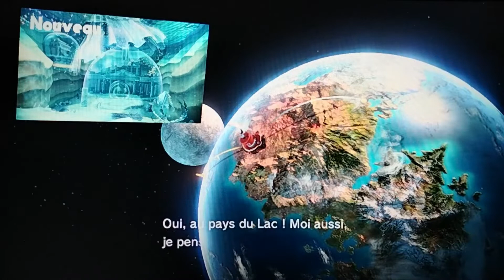Super Mario Odyssey | Pays des sables | [Let's play] - 02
Nous nous retrouvons aujourd'hui pour le deuxième épisode du let's play sur Super Mario Odyssey. Dans cette vidéo nous allons explorer le pays des sables.

Version originale de Super Mario Odyssey en physique sur Nintendo Switch. Jeu en 720p 60fps mais caméra filmant en 720p 30fps.

16e let's play de la chaîne / Période 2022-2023.

Vidéo tournée le 28 mai 2022.